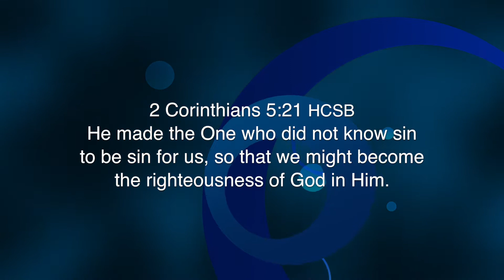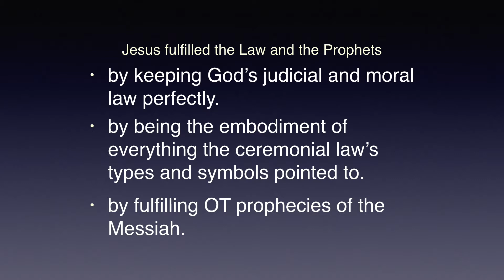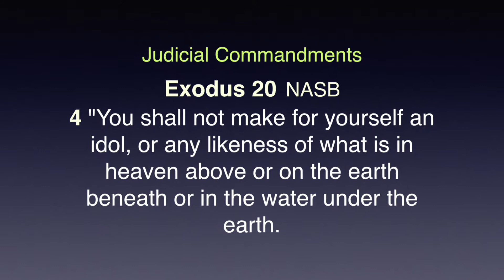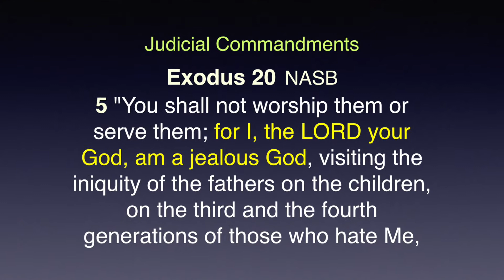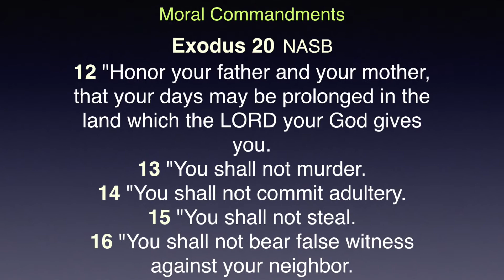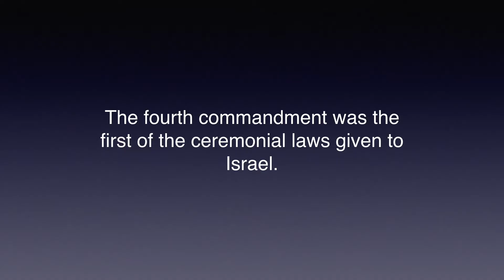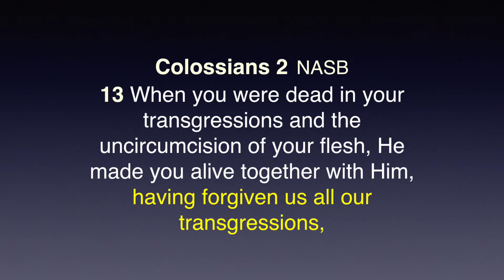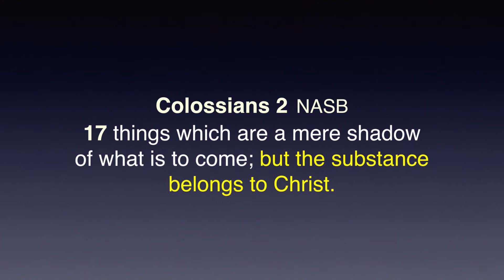Sunday Is Not the Sabbath and the True Sabbath Is Not a Day, Part 2